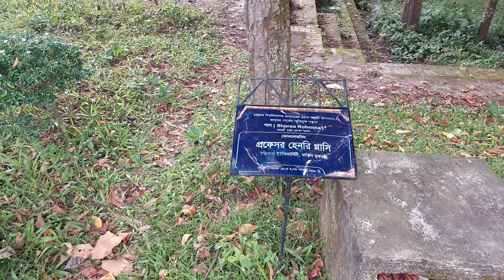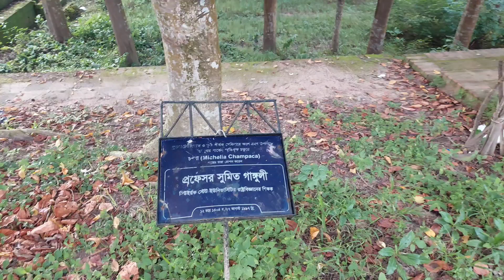দেশের সবচেয়ে বড় ও মনোরম ক্যাম্পাস চ.বি. || কি কি আছে দেখার? অনুষদ গুলো কেমন?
অনেকদিন পর নিজের ক্যাম্পাস চট্টগ্রাম বিশ্ববিদ্যালয় ফিরে এলাম। এ বিশ্ববিদ্যালয় চট্টগ্রামের হাটহাজারীতে অবস্থিত। আয়তনের দিক থেকে এটি বাংলাদেশের সবচেয়ে বড় শিক্ষা প্রতিষ্ঠান। সৌন্দর্যের দিক থেকেও অন্যান্য বিশ্ববিদ্যালয়ে কে নিঃসন্দেহে ছাড়িয়ে যাবে চ. বি.। এই ভিডিওতে আমি আপনাদের বিভিন্ন অনুষদ, বিখ্যাত স্মৃতিস্তম্ভ ও অন্যান্য চমৎকার ব্যাপার গুলো তুলে ধরবো।

💠 দয়া করে আমাদের চ্যানেলটি   ✅  S U B S C R I B E    করবেন।
💠 ভিডিওটি পছন্দ হলে অবশ্যই   👍   L I K E   দিয়ে সাথে থাকবেন।
💠 সকলকে অনেক ধন্যবাদ। 🧡